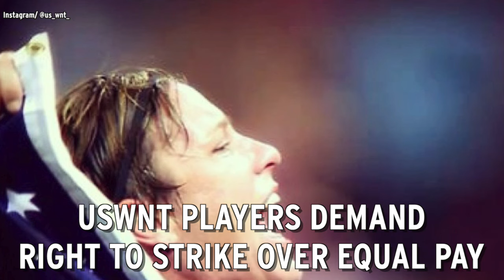USWNT Players Demand Right To Strike Over Equal Pay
United States women's national soccer team asked a federal judge on Thursday for the right to strike over pay disparity. NESN.com's Ashley Allen goes over the fight over equal pay.